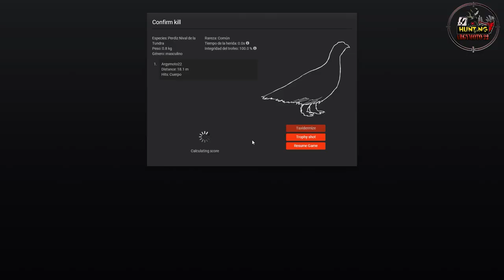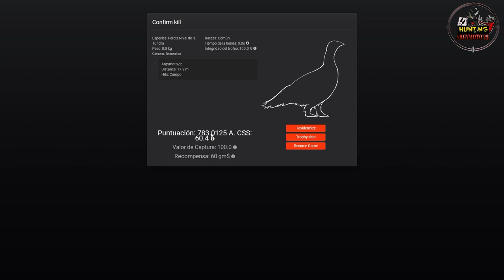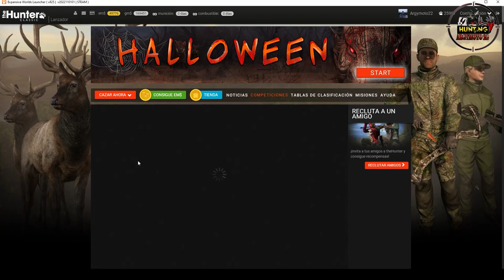🦌The Hunter Classic. Competición/ Caza una perdiz nival de la tundra con la pistola ballesta/ 783.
The Hunter Classic. Competición/ Caza una perdiz nival de la tundra con la pistola ballesta. Logramos cazar la de máximo puntuación :783.